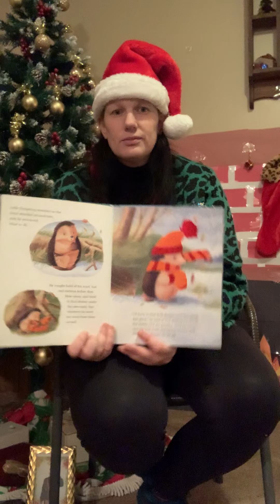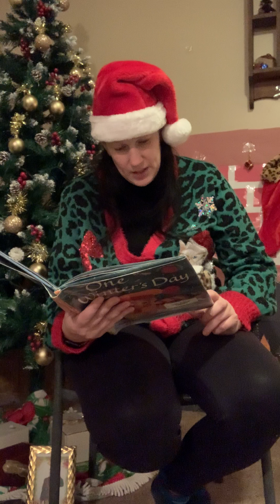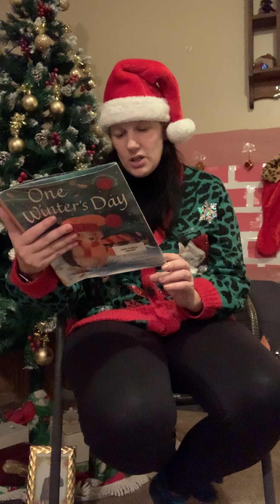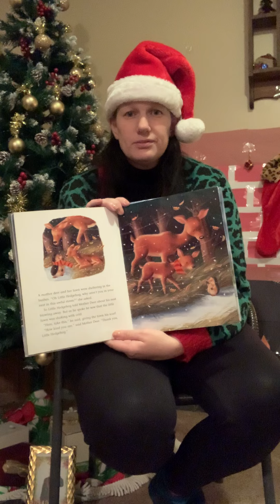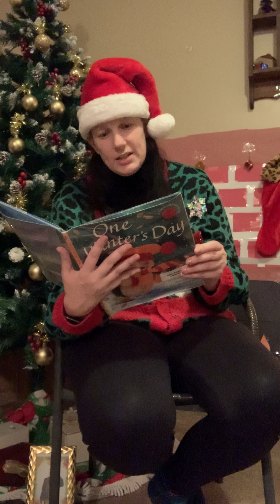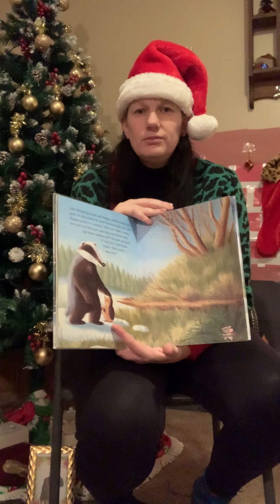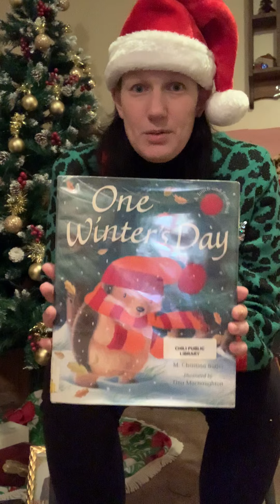￼sara ￼ Reading to children one winters day